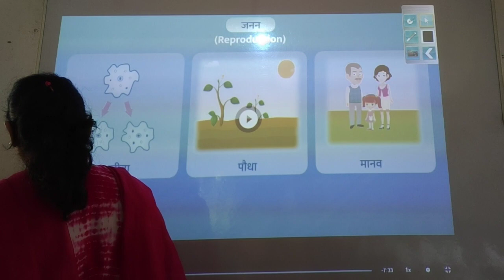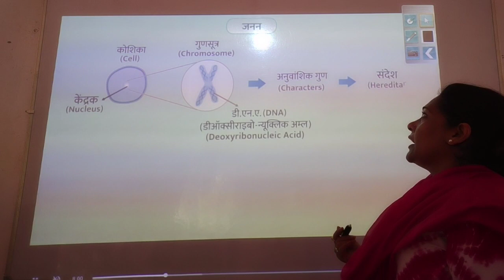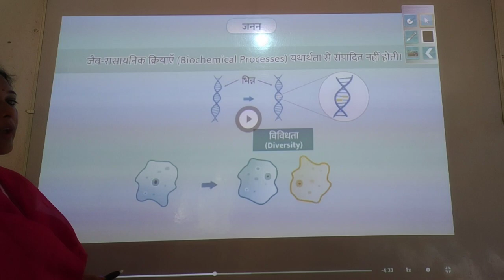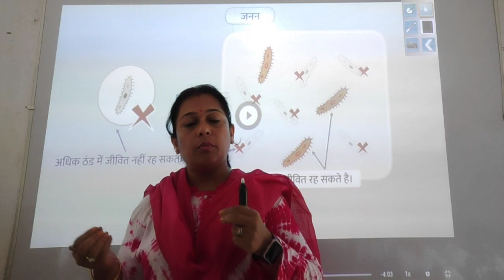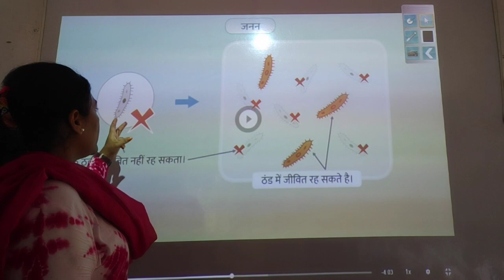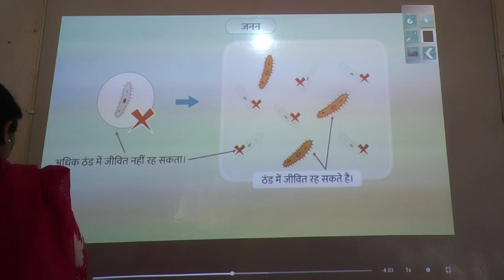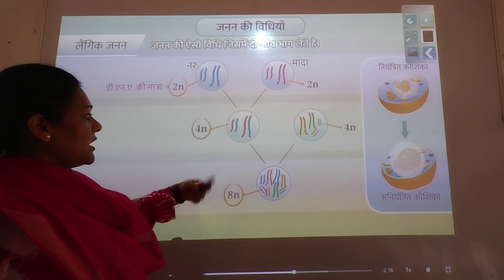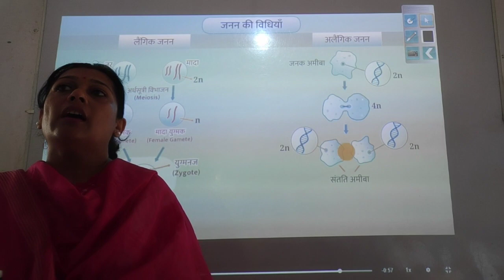लैंगिक एवं अलैंगिक जनन//जीव जनन कैसे करते हैं//चैप्टर 9 10th साइंस NCERT//class 10 science chapter 9